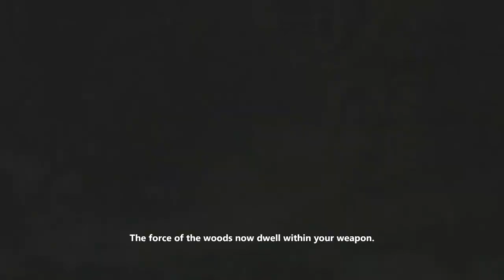Max, The Curse of Brotherhood [3] - Branches are my friends! (Xbox One)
▸ This is a great little game I recorded on the XBox One, using my new Elgato Game Capture HD box. This a cool looking puzzle, platformer and I hope you enjoy watching as much as I did playing it!